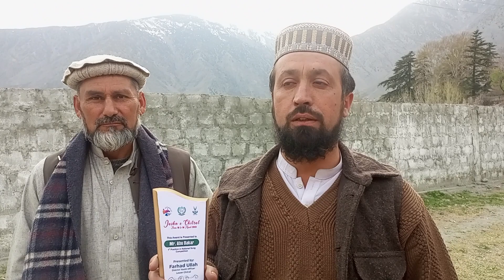جشن چترال ملی نغمہ مقابلہ جیتنے کے بعد مولانا فضل الحق صاحب اپنے خیالات کا اظہار کر رہے ہیں